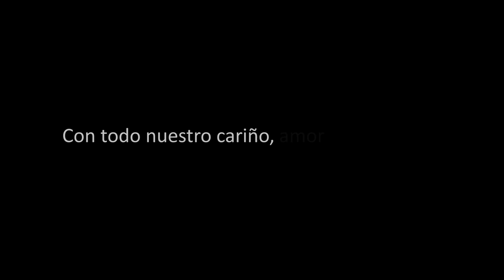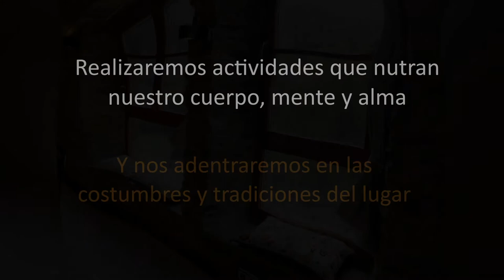Yoga y naturaleza en Galicia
*DONATIVOS
Con todo nuestro cariño, amor y experiencia nos complace compartir contigo el próximo retiro en Galicia donde podremos disfrutar del yoga y la naturaleza.